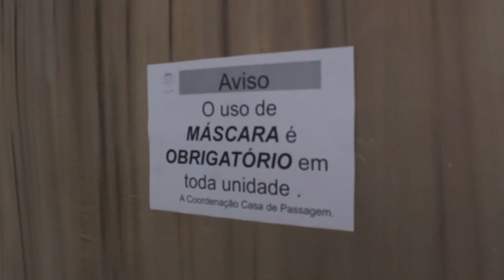PJF inaugura a Casa de Passagem Emergencial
PJF abre abrigo emergencial para população em situação de rua!